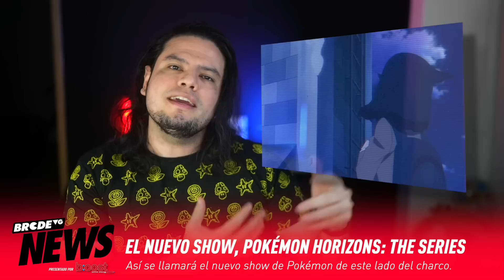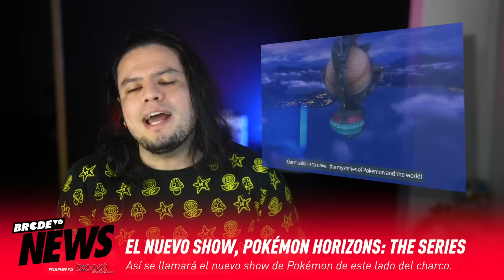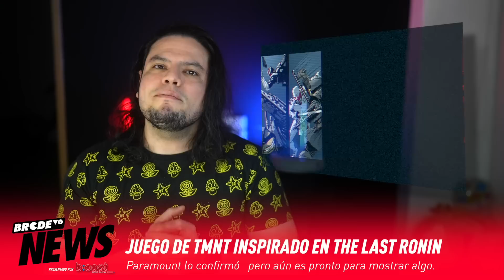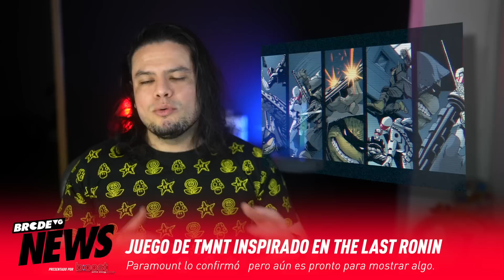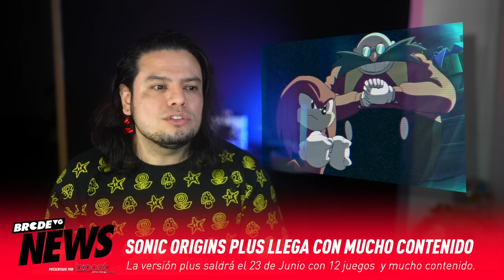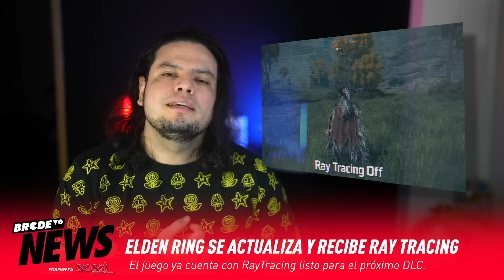El FIN de UNA ERA POKÉMON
Ya hay trailer de la nueva serie de anime de Pokémon, Elden Ring recibe modo Ray Tracing, esto y más en las BRCDEvg NEWS de hoy.

Sigue a @BRCDEvg para más contenido